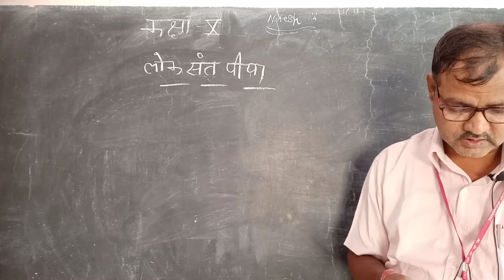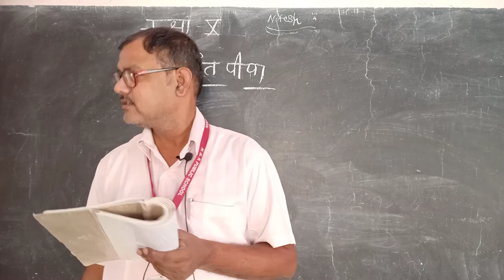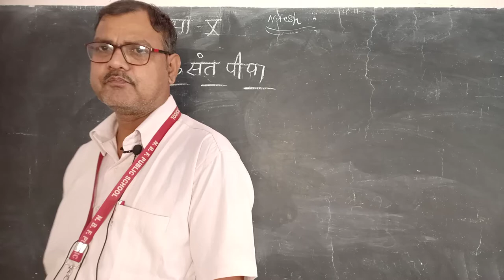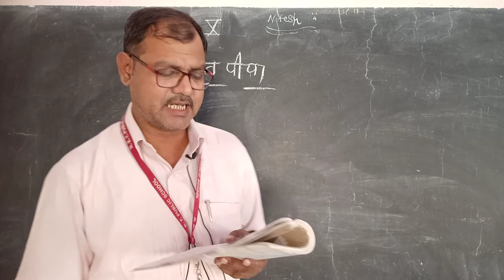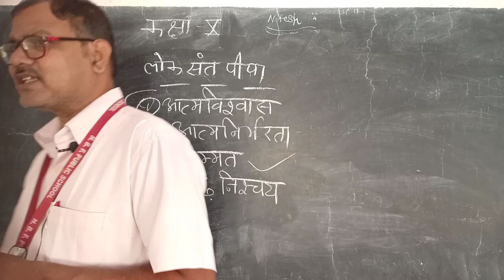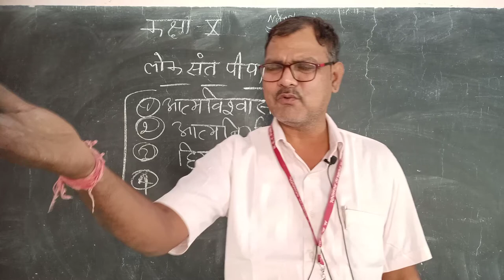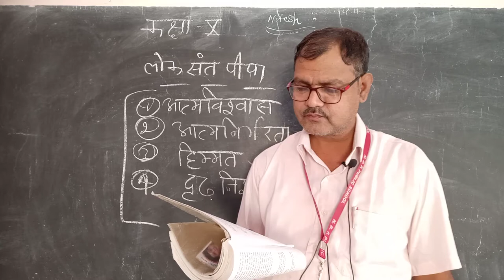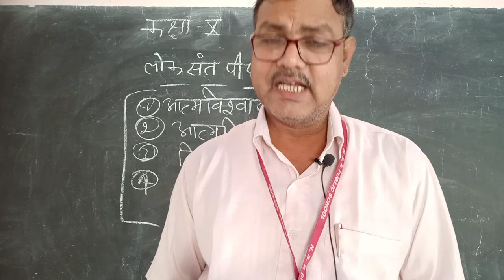class 10 Hindi chapter 9 video 3